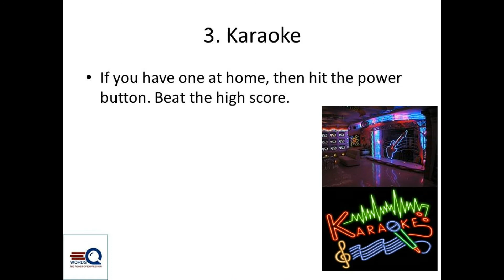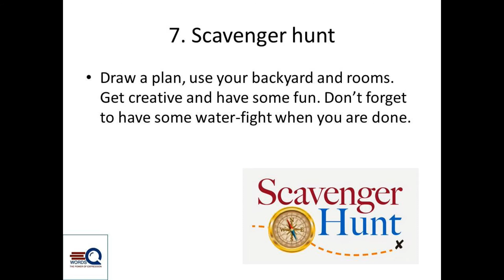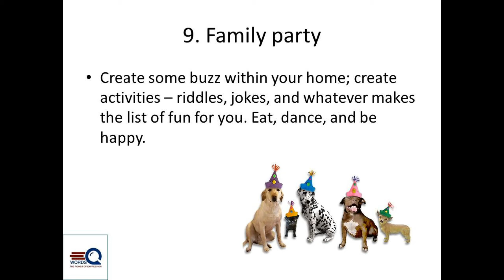FUN ACTIVITIES THAT ROCK - FOR FAMILY, FRIENDS AND TEAM MATES.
This video highlights some fun activities you can do with your family or friends. They are easy to work with and they do not cost much. Have fun exploring the activities with your family, friends or team.